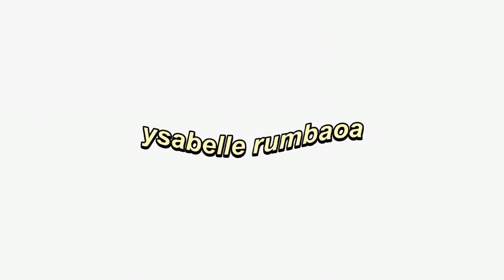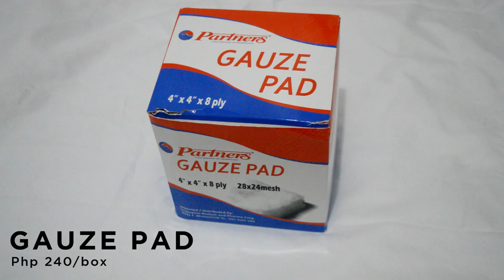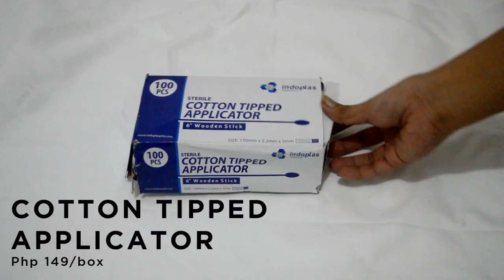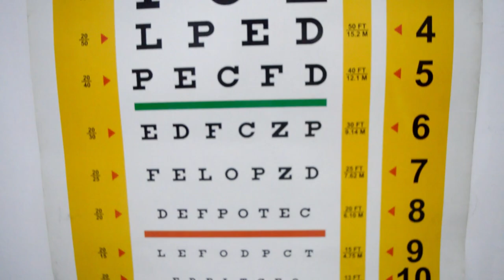MEDICAL SUPPLIES SHOPEE HAUL!👩‍⚕️ | NURSING EDITION | Philippines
Hey friends! Today's video is another shopee haul, but this time, it's all about medical supplies. I am a 1st year Nursing student and we need these medical types of equipment for our return demonstration this second semester, which is why I took the risk of buying medical supplies online. Don't you worry, guys, because the things that I got are worth it and affordable. I hope you guys enjoy watching this video! Godbless and stay safe!❤️

BS Nursing
Far Eastern University - Manila

LET'S BE FRIENDS!

ITEMS MENTIONED:
Sterile Gauze Pad 4x4 - Box of 100 | P240
Indoplas Sterile Cotton Tip Applicator Stick - Box of 100 | P149